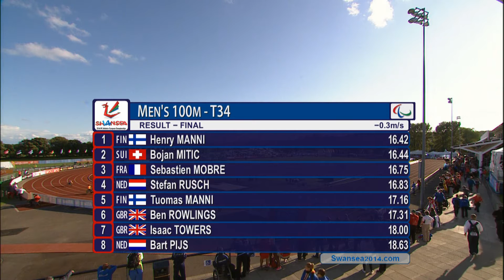Men's 100m T34 | final | 2014 IPC Athletics European Championships Swansea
Gold: Henry Manni, Finland
Silver: Bojan Mitic, Switzerland
Bronze: Sebastien Mobre, France

Start list:

Henry Manni, Finland
Bojan Mitic, Switzerland
Sebastien Mobre, France
Stefan Rusch, Netherlands
Tuomas Manni, Finland
Ben Rowlings, Great Britain
Isaac Towers, Great Britain
Bart Pijs, Netherlands